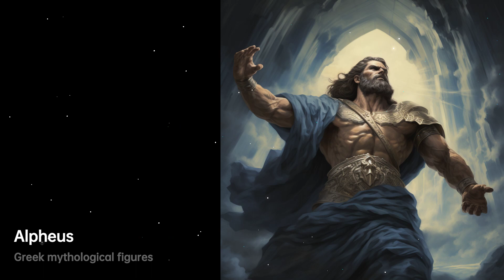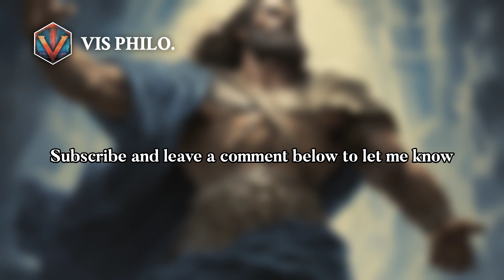Alpheus: The Mystic River God | Greek Mythology Story｜VISMYTH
According to Greek mythology, Alpheus was not just any ordinary river, but also a river……

Greek mythological figures—Alpheus#Alpheus